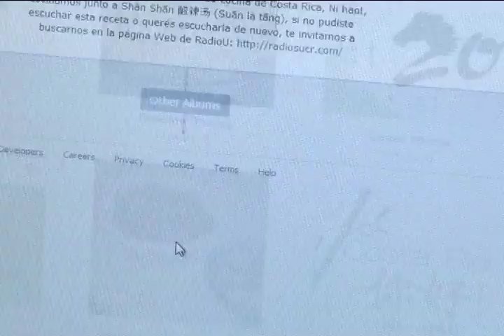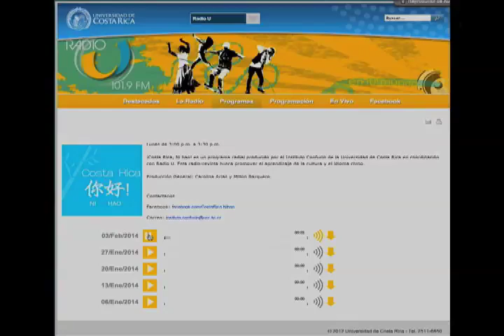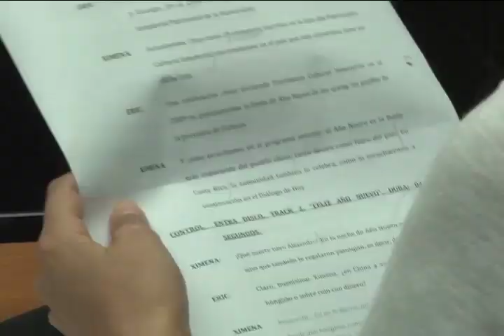Programa CR Ni Hao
Aprender chino mandarín de forma gratuita es posible gracias al programa radiofónico "Costa Rica, Ni Hao", el cual es impulsado por el Instituto Confucio y Radio U.